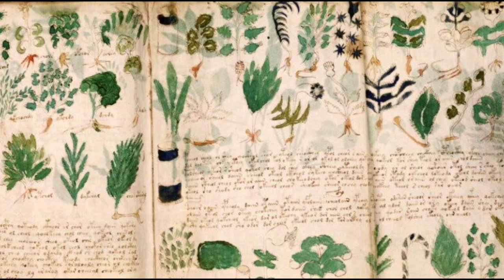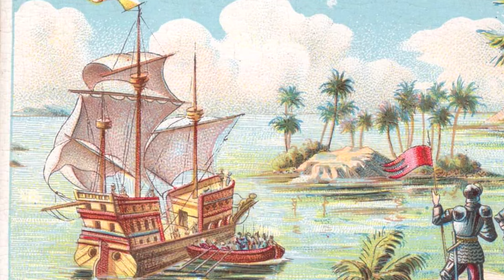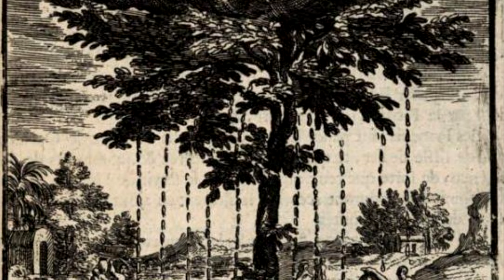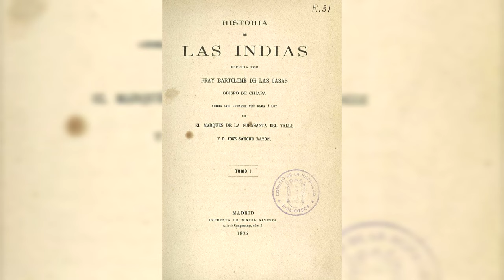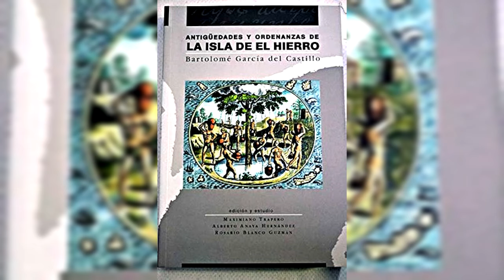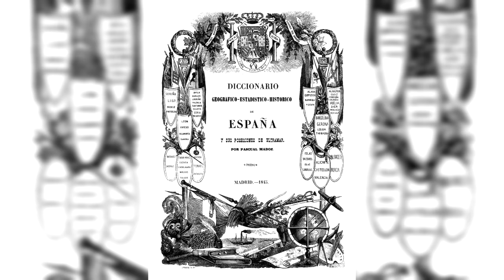Criptobotánica: El Árbol Del Agua | Garoé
En los años 50, Bernard Heuvelmans e Ivan T. Sanderson impulsaron un concepto llamado Criptozoología, la ciencia de los animales ocultos o desconocidos, la cual goza de buena salud gracias al internet. Pero de esta temática, se ramifica la Criptobotánica: la ciencia de la flora oculta o desconocida. Y hoy toca revisar la historia de un gran árbol cuya habilidad era la de servir como fuente para todo un pueblo, en una zona donde la lluvia escasea. Te hablo del Garoé, el árbol del agua.